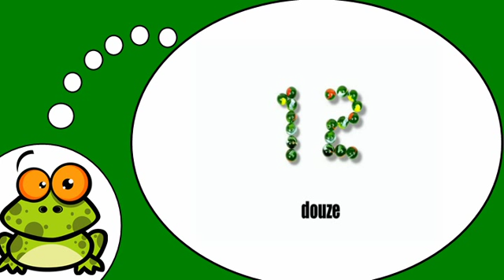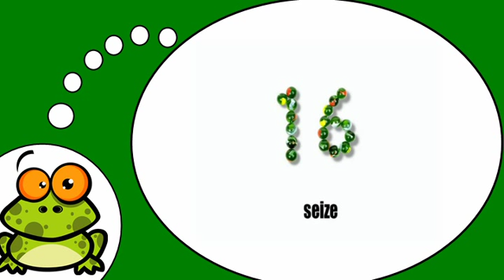Amo la Francia = Contiamo insieme